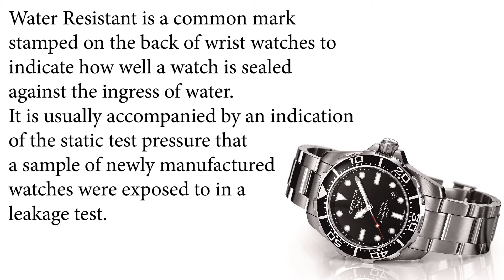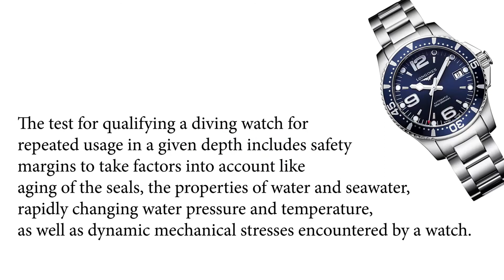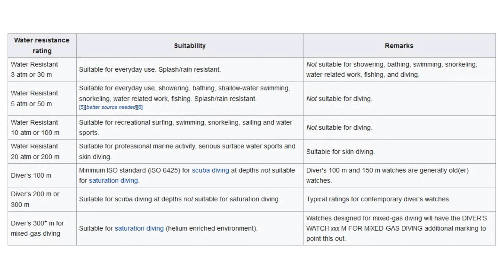Water Resistant Watches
In this video I will give you some more information about which tags are on the back of the watch. How to recognize the water resistance of a watch. And you get some more information.Watch the video for more information. In the comments below, write your opinion about this watch. Follow me on the IG link is in the video description to learn more about the world of watches.